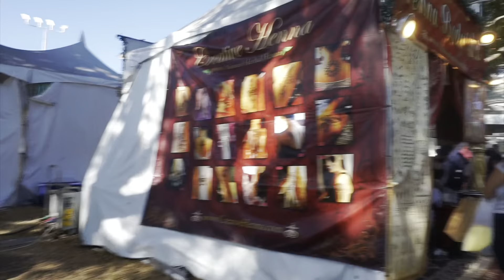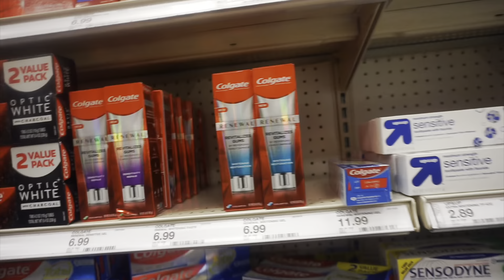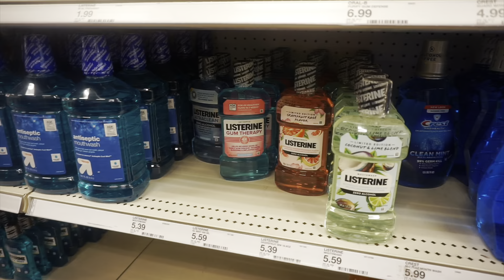VLOG | OC FAIR, DINNER, + BUYING NEW PERFUME.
Hi loves! 👋🏾

Videos filming this week

- luxury unboxing
- collective haul

Love ya, see y’all soon.